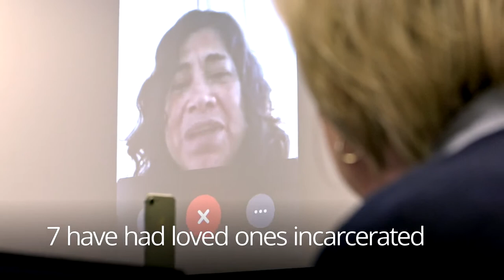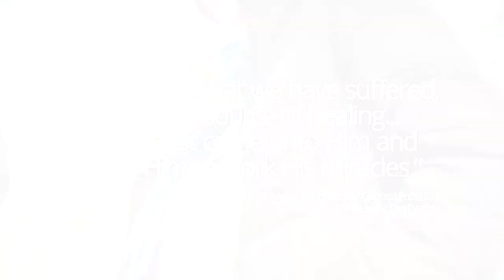Just like you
Just like you, the women of the Relief Society General Presidency and Board have experienced the ups and downs of mortality. No matter what, we can all find joy in Jesus Christ.